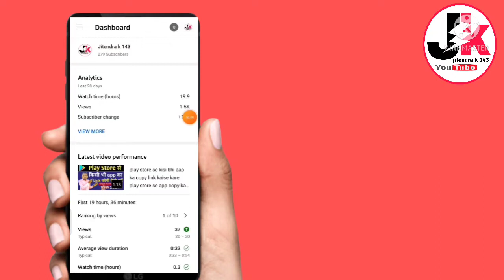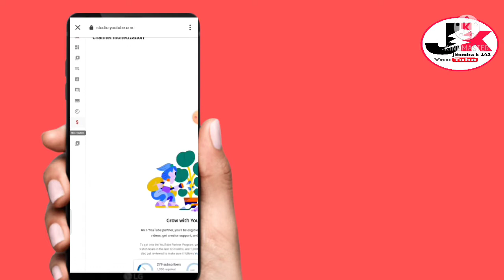अपने channel का watch Time कितना मिनट हुआ check kaise kare? how to watch time channel#jitendrak143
अपने channel का watch Time कितना मिनट हुआ check kaise kare? how to watch time video

apne channel ka watch time kaise check karen
Watch time check out kare
Watch time video ka kaise kare